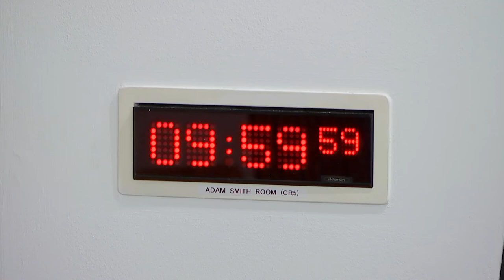Delegated Powers and Law Reform Committee - 6 September 2022